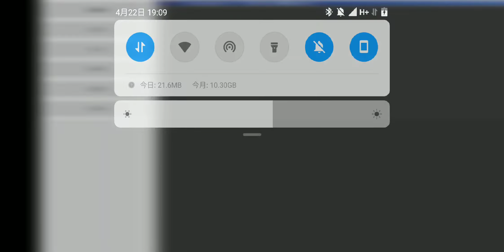Vampire: The Masquerade Bloodlines on exagear (android)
Tested on Snapdragon 845